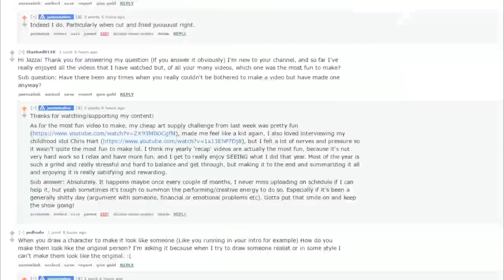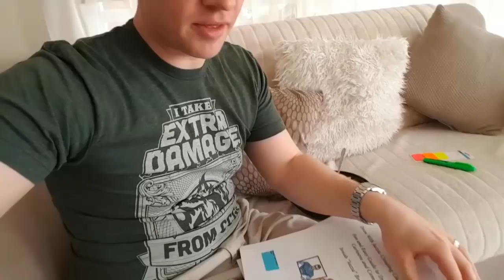SUPERFAST UPDATE! Vlog, AMA, Meetups, and an EPIC COLLAB!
New COTM Deadline: 25th (Wednesday) May
Melbourne and London Meetup Info:

Streaming with Adobe on the 6th of June, 8am AEST
Use this tool to find out when that is for you

JAZZA'S OFFICIAL SOCIALS! - Follow/Sub ↴